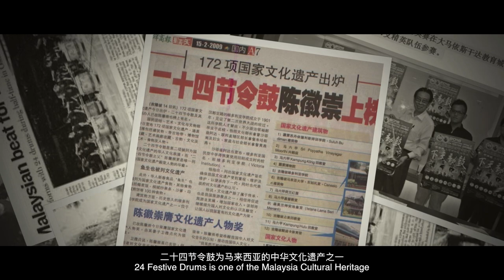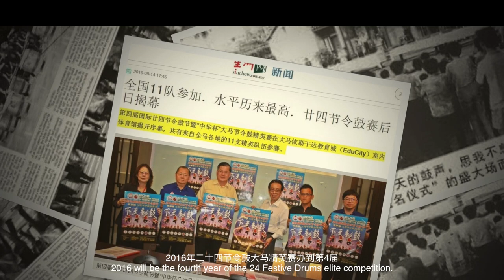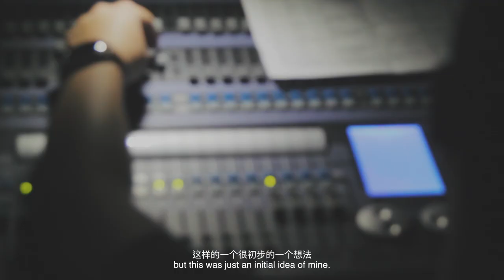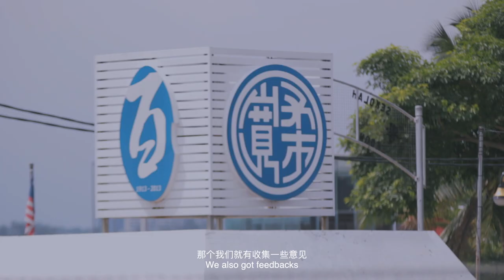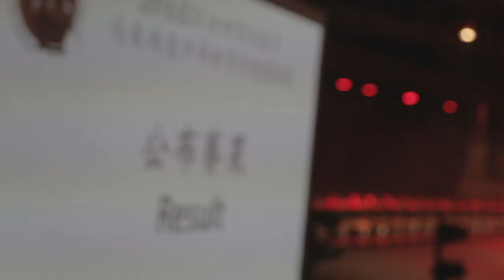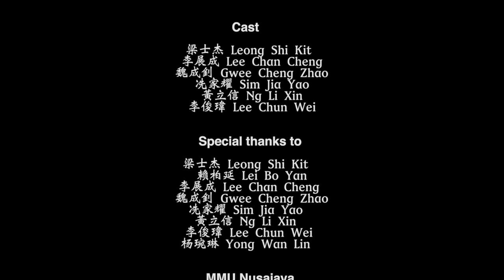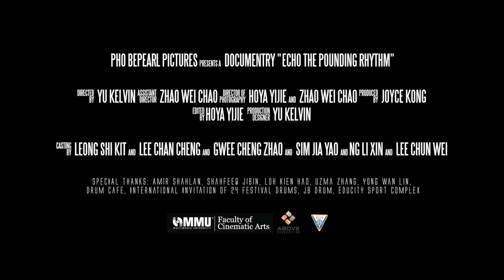Documentary | Echo: A Pounding Rhythm (2016)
Producer | Joyce Kong
Director | Kelvin Yu
Assistant Director | Zhao Weichao
Cinematographer | Hoya Yijie
2nd Camera | Loh Kien Hao
Editor | Hoya Yijie
Sound Recordist | Uzma Zhang
Boom Operator | Joyce Kong

Special thanks :
Above Production
Amir Shahlan
节令鼓 Drums Cafe
Cz Gwee
Foon Yew High School
Gyo Tan
Jarratt Leong Shi Kit
Lee Chun Wei
Lee Zhang Cheng
Ng Li Xin
Sim Jiayao
Wing Tai
Yong Wan Lin